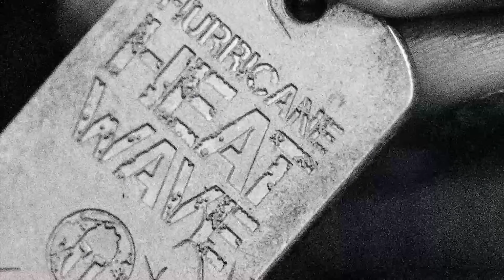Backtracks: Queso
What's the story behind OJ8graz? What does Mottaka actually mean?  Why was the album called Pilipinas? We sat down with Tuts Calinawan and 8 Toleran to discuss their iconic album in this episode of Backtracks

and on instagram: @thectzn